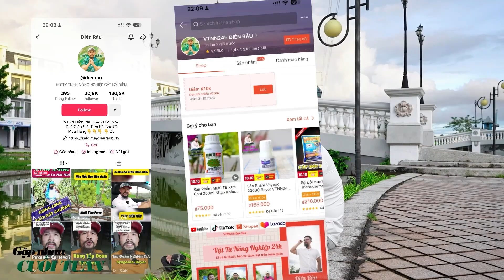Gặp Nhau Cuối Tuần- Tập 2- 5 Bước Quy Trình Héo Xanh- Áp Dụng Mọi Cây Trồng.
Liên Lạc Với Tôi:
(Các bạn nhấn vào link, nhấn Quan Tâm là có thể tư vấn từ shop)
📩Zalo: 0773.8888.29